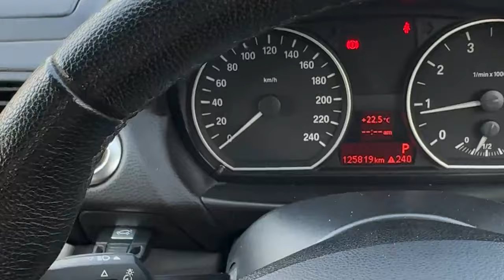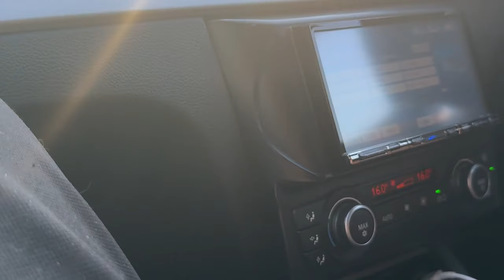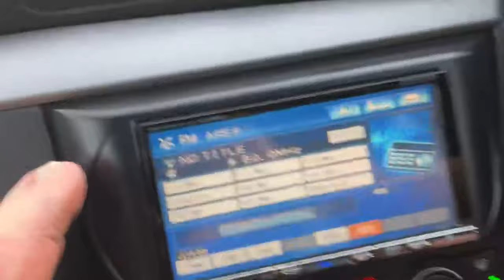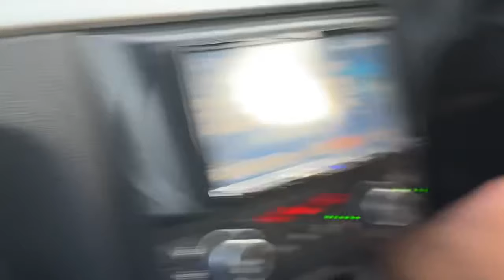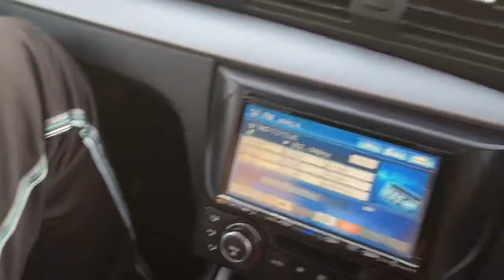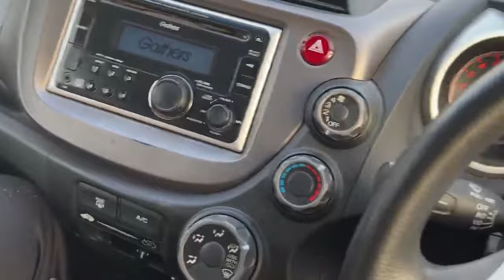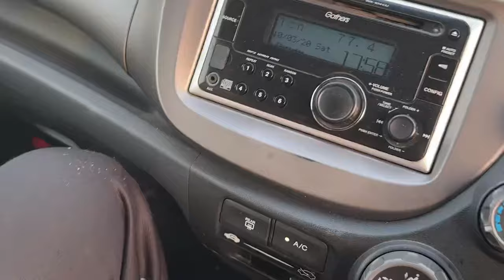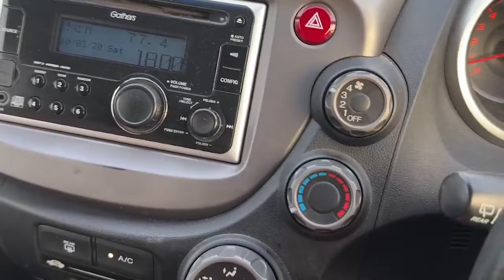BMW買う マティアス・平八